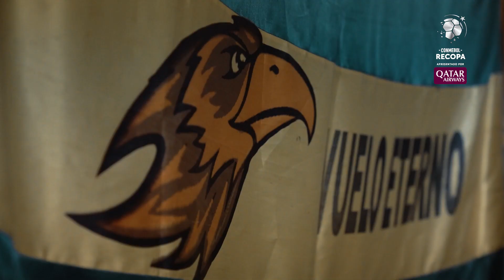O filme do jogo | Recopa 2021 | Defensa y Justicia 1 x 2 Palmeiras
A primeira final em imagens inéditas! Palmeiras na frente do DefensayJusticia na CONMEBOL Recopa. Agora é no Brasil!